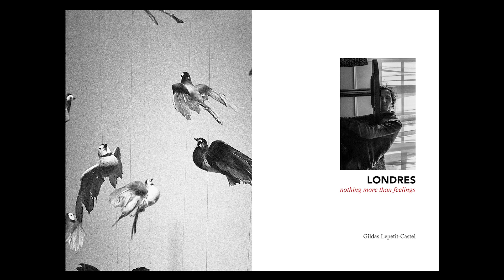Teaser livre : "LONDRES nothing more than feelings" GLC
Teaser du nouveau livre de Gildas Lepetit-Castel

"LONDRES, nothing more than feelings" n'est pas une énième monographie sur Londres, mais un livre qui vous invite à une expérience photo-biographique en mélangeant les genres : Carnet de route, livre photographique, recueil de nouvelles, guide de voyage... Où il est avant tout question de feeling.

► À mi-chemin entre "Take Away." & "Colorblind" pour les images et "Notes pour expirer des images" pour les textes.
Format : 21x14,8cm
Nombre de pages : 136
95 photographies NB / 9 textes.
Impression offset quadri sur papier Artic Volume 150g (certifié FSC)
Relié collé / cousu
Couverture souple - papier Magno Silk, pelliculage brillant.
LIVRE signé numéroté (xx/365) + marque-page argentique.
PRIX : 25 € en prévente via le site.

Teaser : Musique, image, textes : Gildas Lepetit-Castel (merci à Stéphane Bihan pour avoir improviser à la  contrebasse.